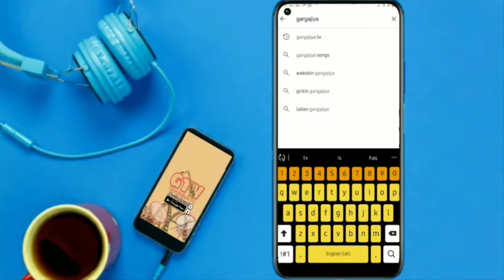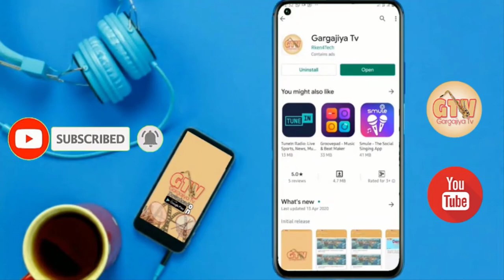Bahagon Dan Kanawa da Sani Mai Kifi | Dambe